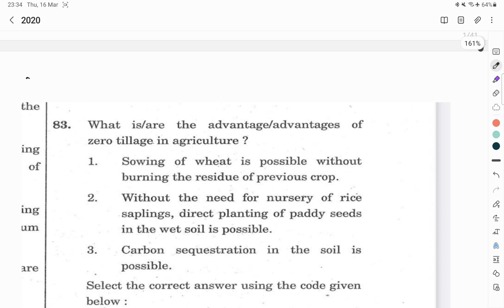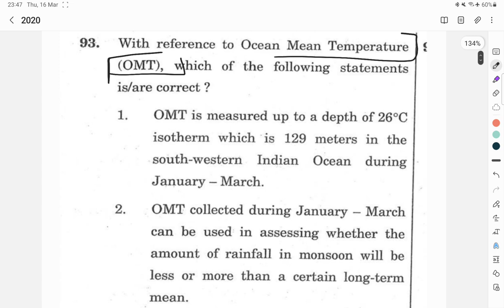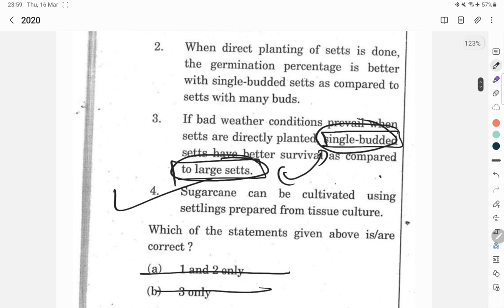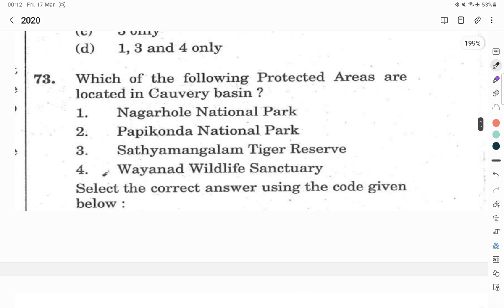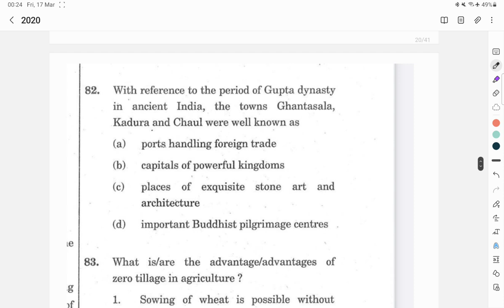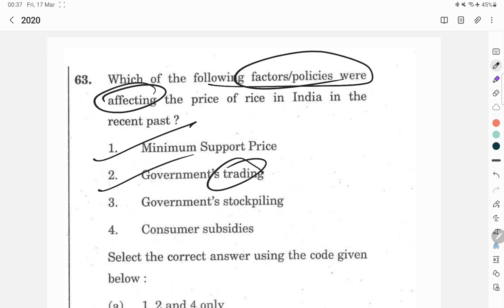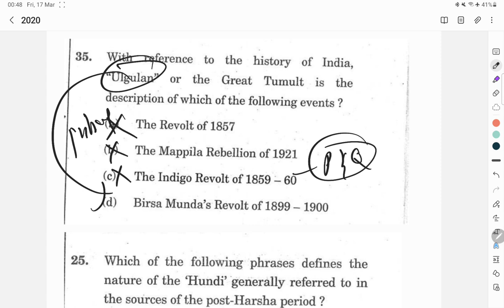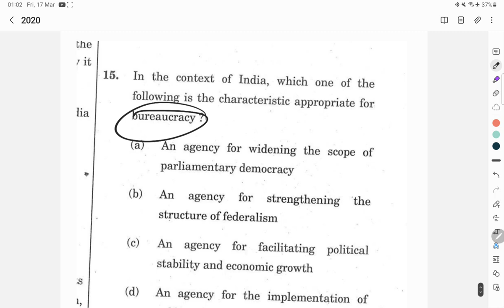"SOLVING UPSC PRE 2020 THROGH BASIC LOGIC"